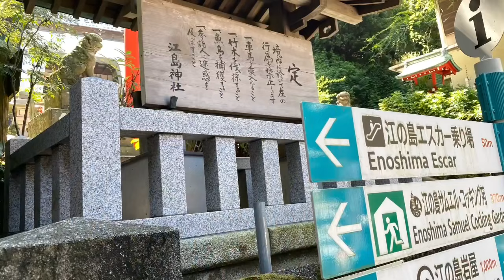Enoshima - wyspa miłości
Hanna Kazahari 20 września 2024